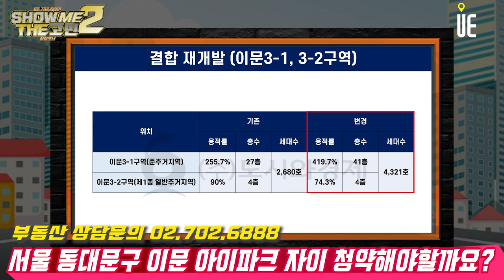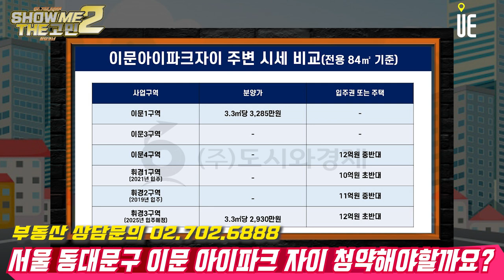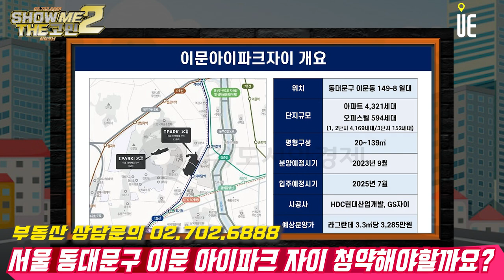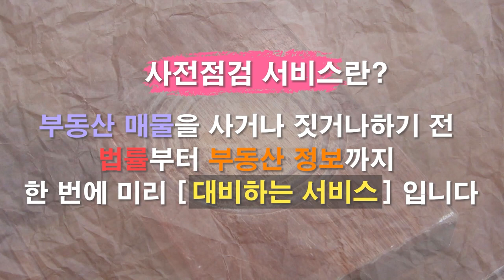이문 아이파크자이 청약에 도전을 해보려고 합니다. 청약해야 할까요? [쇼미더고민]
이문아이파크자이는 이문3구역을 재개발 단지
18개동에 가장 높은 층은 41층으로 조성
총 4321가구로 이 중 일반분양 물량은 1641가구다

전용 20㎡~139㎡ 타입으로 구성

이문아이파크자이
1만3000여가구가 들어서는 이문·휘경뉴타운 사업에서 가장 큰 단지